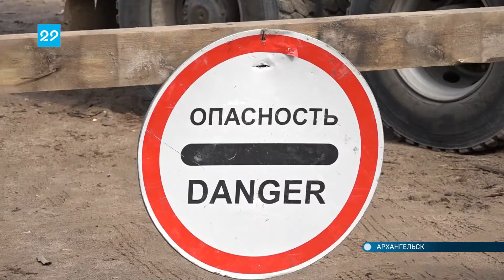05.08.2021 Благоустройство Архангельска